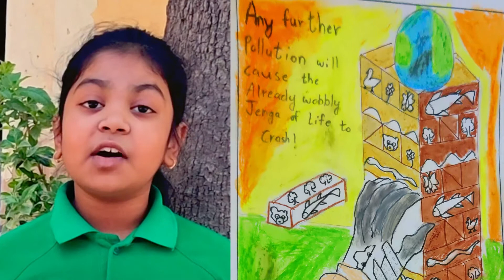Dhun Gupta on pollution free earth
Dhun Gupta, secured 2nd position in poster making competition, topic- pollution free earth.